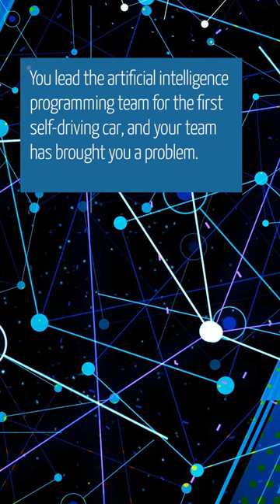Realistic Trolley Problem: Self-Driving Car (captioned)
A realistic trolley problem: How should you program vehicle AI to swerve?

Transcript:
You lead the artificial intelligence programming team for the first self-driving car, and your team has brought you a problem.
When a collision is unavoidable, how should vehicle AI be programmed to swerve? Should it prioritize the safety of the driver and vehicle occupants, say by keeping the driver’s side away from the point of impact?
Or should it minimize overall casualties, even if this means greater danger to the driver?
Arguably, protecting the driver more closely models human driver behavior, but one of the points of AI controlled cars is their ability to do better than human snap judgment.
Your company has civil immunity from liability claims resulting from collisions, and your position in the company is high enough that your decision on this point will be final.
How appropriate is it for you to program self-driving cars to prioritize driver safety when swerving?